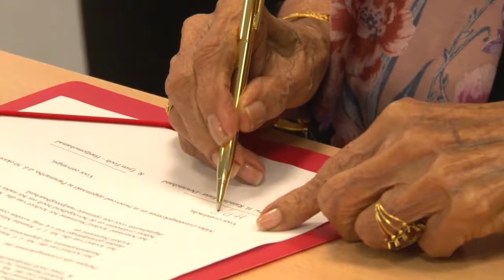30 10 2017 Archief oud President Ramdat Misier overgedragen aan Nationaal Archief Suriname